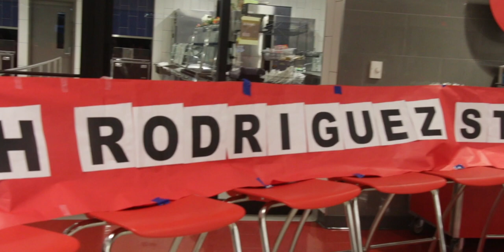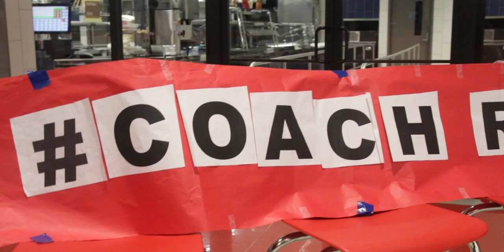NACHOS TODAY ~ TexanTV ~ Thursday, October 7, 2021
Hello fellow teachers
Support the Junior Class!  Buy some nachos for lunch!
Today in the Principal's Conference ready to serve you.
We will accept cash or pay with your phone as well (through RevTrak).
Prices:
-Plain Nachos: $3.00
-Add Chili: +$1.00
-Jalapeños: FREE
-Not having to go out for lunch: Priceless.

Thursday NACHOS FOR LUNCH!!!